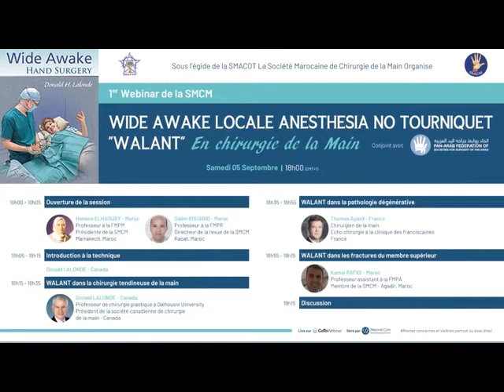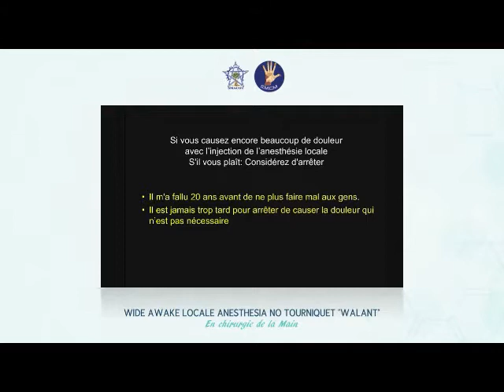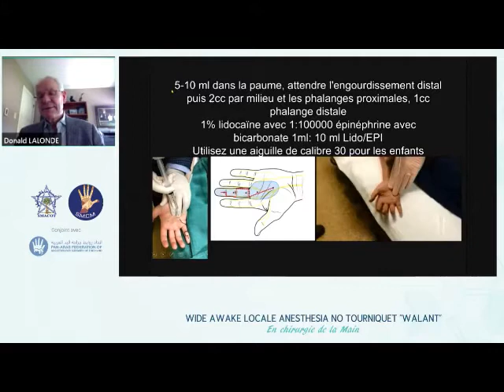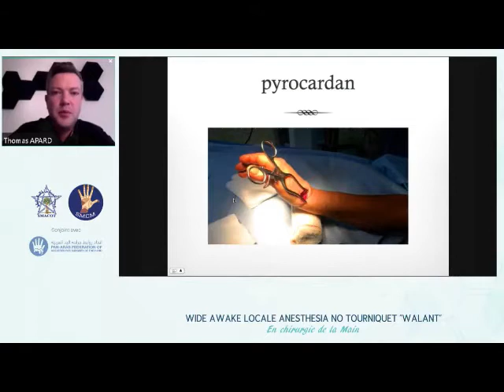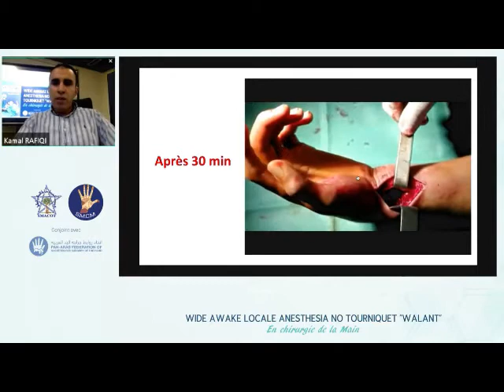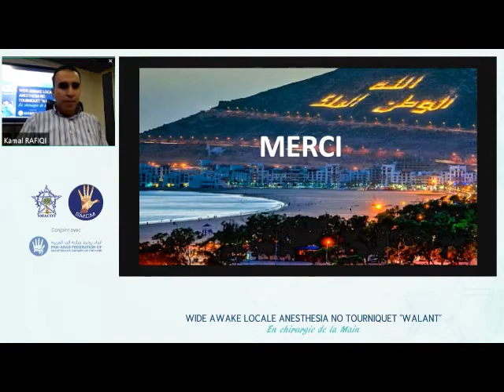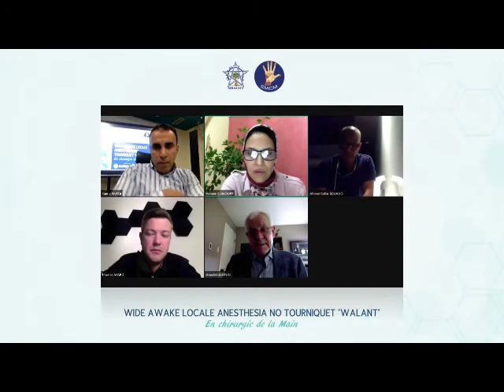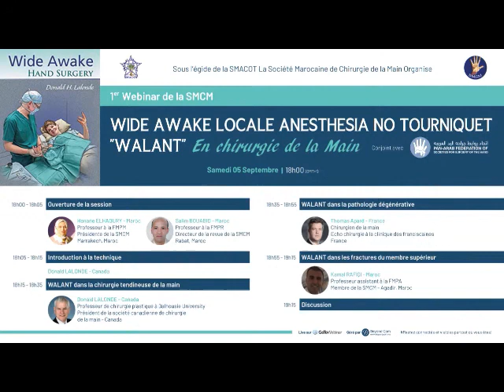WIDE AWAKE LOCALE ANESTHESIA NO TOURNIQUET 'WALANT' - En chirurgie de la Main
1er WEBINAR de la SMCM